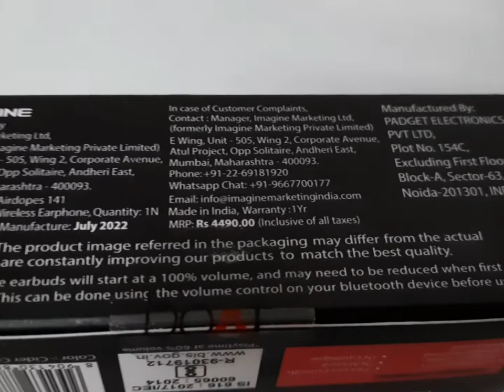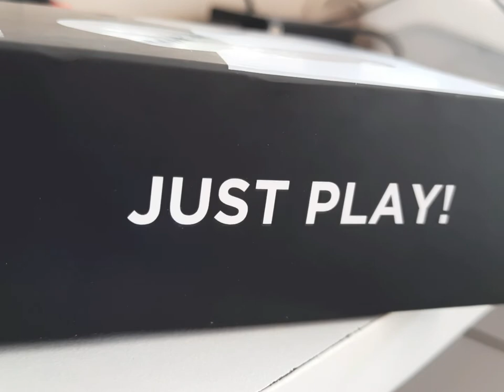Boat Airdopes 141 Unboxing & Review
Boat Airdopes 141 Unboxin...
boat airdopes 141 gaming t...
boat airdopes 141 review in..
boat airdopes 141 review in hindi boat airdopes 141 review prasad tech in teluguboat airdopes 141
boat airdopes 141 vs 161
boat airdopes 141 review
boat airdopes 141 tamil
boat airdopes 141 telugu
boat airdopes 141 malayalam review
boat airdopes 141 review tamil boat airdopes 141 true wireless earbuds
boat airdopes 141 review in kannada boat airdopes 141 review by trakin tech

boatairdopes141gaming t...

नमस्कार दोस्तों 🙏 मेरा नाम है || Hobibur Rahman
Youtube Par मेरा न्यू जर्नी है
मैं आशा करता हूं मेरा वीडियो आप लोगों को अच्छा लगे
मेरा इस यूट्यूब चैनल पर Unboxing से रिलेटेड ऑल Types Videos मिलता रहेगा